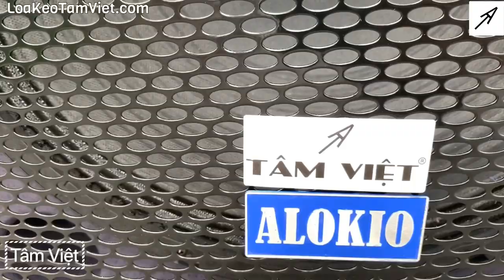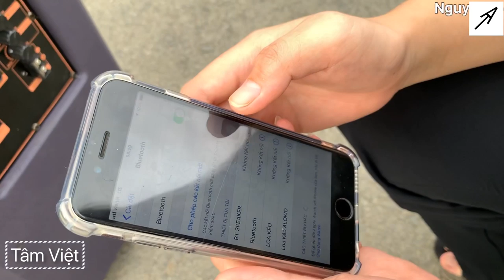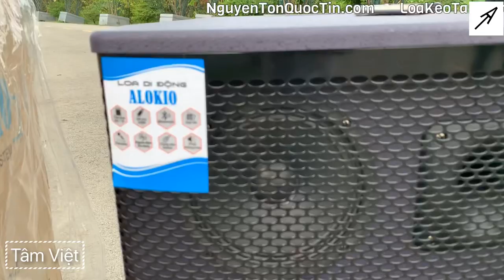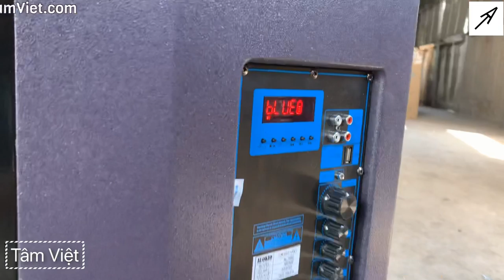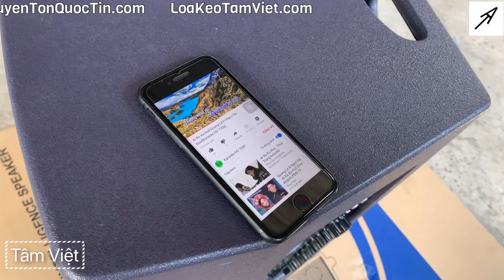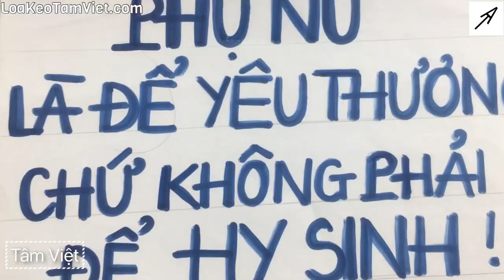Loa kẹo kéo "R95" 4 TẤC, 3 đường tiếng, THỬ SỨC MẠNH NGOÀI TRỜI - 4880k -Alo 0389.986.432 [Tâm Việt]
R95 là một dòng loa kéo nổi bật tầm trung của thương hiệu ALOKIO đươc sản xuất dựa trên phiên bản cũ là R15 vào đầu năm 2019.

Trải qua một quá trình dài chinh phục và tạo giá trị cho người dùng, đến này R95 đã không ngừng được Khách Quý từ khắp mọi miền đón nhận.

Với sự vượt trội về khả năng chống hú, micro hút dễ hát, thiết kế đơn giản nhưng bắt mắt, có 3 đường tiếng, sự thanh lịch của loa đã khiến nhiều mẫu loa kéo khác cùng phân khúc phải ghen tị.

SỰ HÀI LÒNG lớn hơn là với nhiều điểm bảo hành trên toàn quốc, BẢO HÀNH TẬN NHÀ đối với ĐỒNG NAI, BÌNH DƯƠNG, TP.HCM giúp tiết kiệm rất nhiều chi phí và thời gian của Khách Hàng trong suốt quá trình sử dụng.

HÃY CÙNG TRẢI NGHIỆM CHI TIẾT về nó thông qua video này nhé!

Đừng quên BÌNH LUẬN và ĐÁNH GIÁ bên dưới ạ! Cảm ơn mọi người rất nhiều.

Để xem chi tiết THÔNG SỐ, BẢO HÀNH, HÌNH ẢNH về mẫu loa này Khách Quý vui lòng bấm vào link sau đây

Cảm ơn mọi người vì đã xem video. Kính chúc mọi người sẽ ngày càng mạnh khỏe, hạnh phúc và thành công.